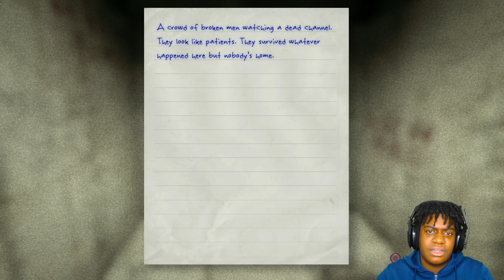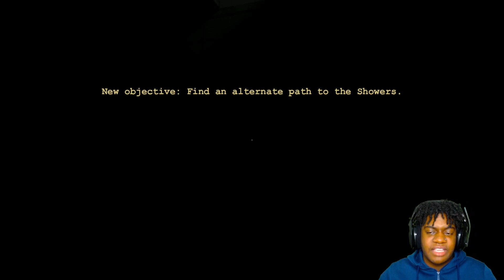THEY CHASING ME BROO... | Outlast - Part 2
If you made it here this is ikeem official channel!